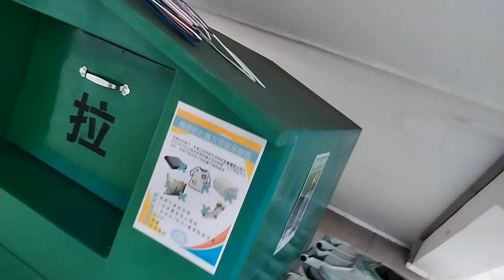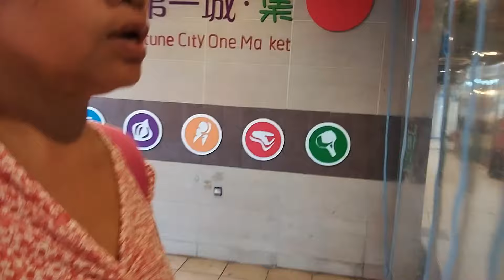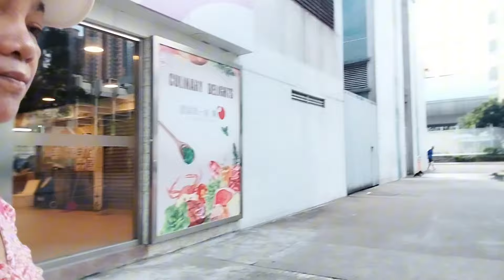Wu Kai Sha Beach Ang Ganda Part 1 Buhay Ofw lovely Dasing vlogs